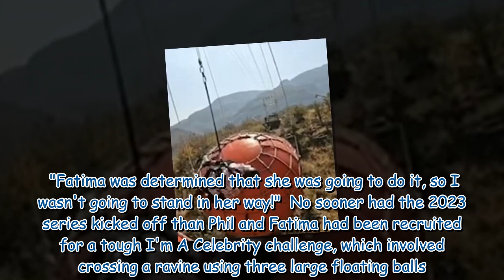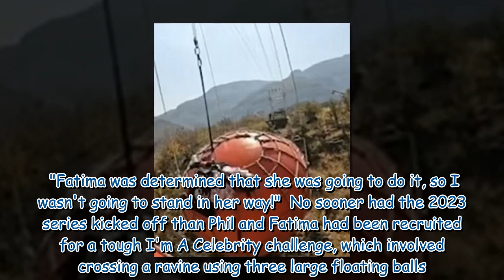Phil Tufnell hits back at claim he should be 'ashamed' of Fatima move